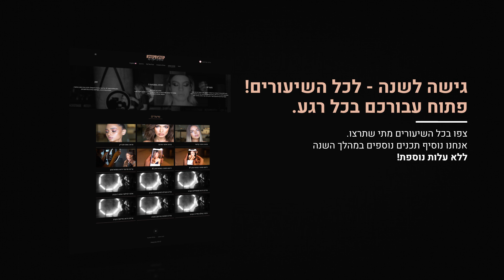step by step hebrew intro